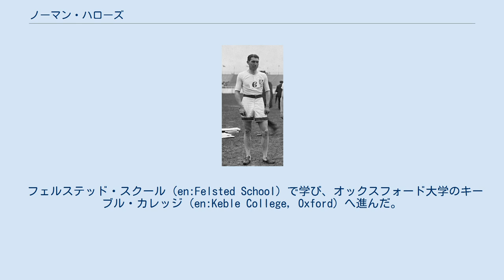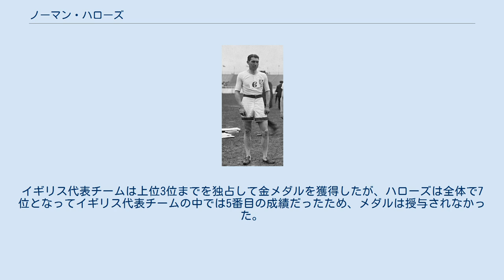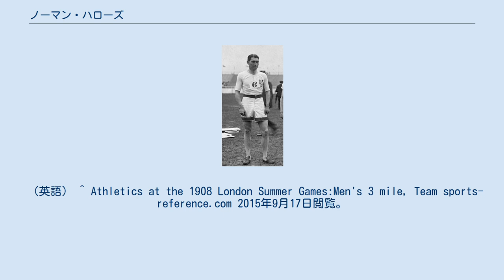ノーマン・ハローズ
ノーマン・ハローズ（Norman Frederic Hallows、1886年12月29日 – 1968年10月16日） は、イギリスの陸上競技選手である。
彼は、1908年に開催されたロンドンオリンピックの1500メートル競走で銅メダルを獲得した。
 フェルステッド・スクール（en:Felsted School）で学び、オックスフォード大学のキーブル・カレッジ（en:Keble College, Oxford）へ進んだ。
1908年に自国で開催されたロンドンオリンピックには、1500メートル走と3マイル団体の2つの競技に出場した。
 ロンドンオリンピックの1500メートル走競技は、15の国から44人の選手が出場して7月13日（予選）と7月14日（決勝）の日程で実施された。
ハローズは予選3組で当時のオリンピック記録を更新する4分03秒4の記録を出し、全体でも1番よい記録で決勝に進むことになった。
 決勝では、予選よりタイムを落としたものの、アメリカ代表のメルビン・シェパード、イギリス代表のハロルド・ウィルソンに続いて4分04秒0の記録で3位となって銅メダル獲得を果たした。
なお、3マイル団体競技ではメダルを逃している 。
 オックスフォード大学を卒業した後は、リーズ大学において科学者となった。
その他にセントトーマス病院で医学を学び、バルカン戦争時に赤十字活動に加わったり、照明工学に関する書籍を共同執筆したりするなど、さまざまな業績を残している。
 ^ 1.609344km。
 ^ 4.828032km。
 ^ このオリンピックの1500メートル走では、予選を1位で通過した選手だけが決勝へ進むことができた。
予選は44人を8つの組に分けて実施されたが、各組の人数は3人から9人までまちまちで、ハローズと同じ予選3組で走ったイタリア代表のエミリオ・ルンギは、同様にオリンピック記録を更新して全体でも2番目の好記録だったのにもかかわらず、決勝には進むことができなかった。
 ^ Athletics at the 1908 London Summer Games:Men's 1,500 metres Round One sports-reference.com 2015年9月17日閲覧。
 （英語） ^ Athletics at the 1908 London Summer Games:Men's 1,500 metres Final sports-reference.com 2015年9月17日閲覧。
 （英語） ^ Athletics at the 1908 London Summer Games:Men's 1,500 metres sports-reference.com 2015年9月17日閲覧。
 （英語） ^ 3マイル団体競技は各国5人の選手が1チームとなって走り、チームの上位3人の順位を点数化して争われる競技だった。
イギリス代表チームは上位3位までを独占して金メダルを獲得したが、ハローズは全体で7位となってイギリス代表チームの中では5番目の成績だったため、メダルは授与されなかった。
 ^ Athletics at the 1908 London Summer Games:Men's 3 mile, Team Round One sports-reference.com 2015年9月17日閲覧。
 （英語） ^ Athletics at the 1908 London Summer Games:Men's 3 mile, Team Final sports-reference.com 2015年9月17日閲覧。
 （英語） ^ Athletics at the 1908 London Summer Games:Men's 3 mile, Team sports-reference.com 2015年9月17日閲覧。
 （英語）